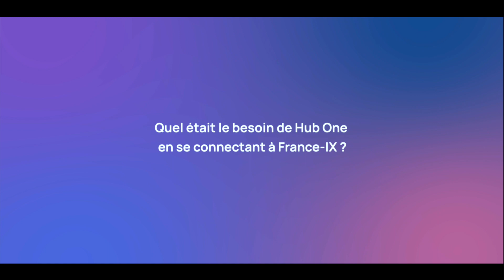TÉMOIGNAGE CLIENT : HUB ONE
Découvrez comment Hub One, opérateur de technologies digitales pour les entreprises, est parvenu à optimiser son accès au Cloud grâce au peering chez France-IX